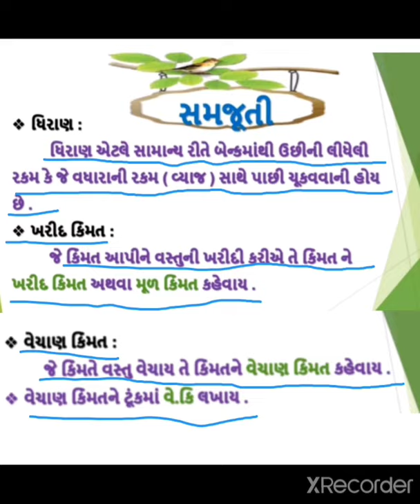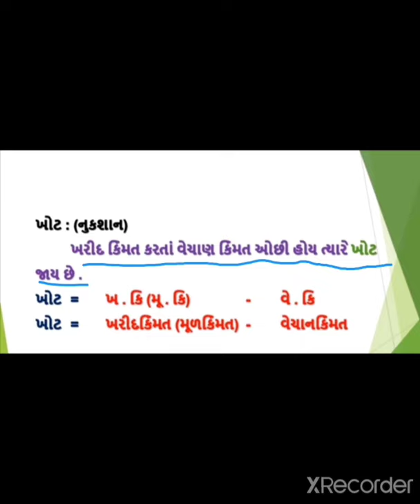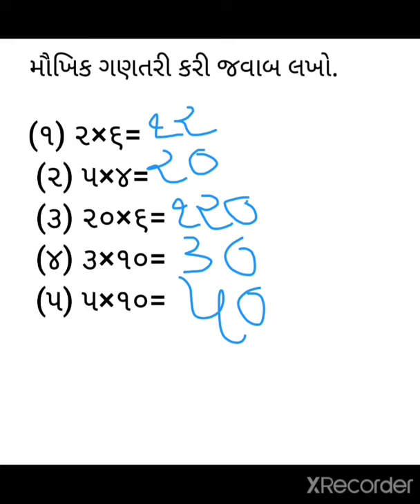ધોરણ-૪ 💠વિષય-ગણિત 💠પ્રકરણ -૬💠 (ભાગ-૧)૫૧💠D.D.Rathod💠